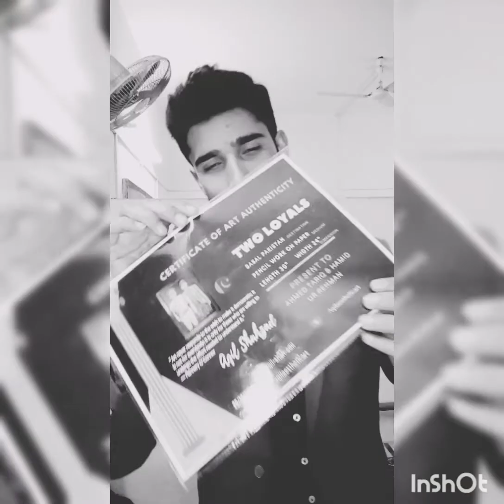"Certificate of art authenticity"